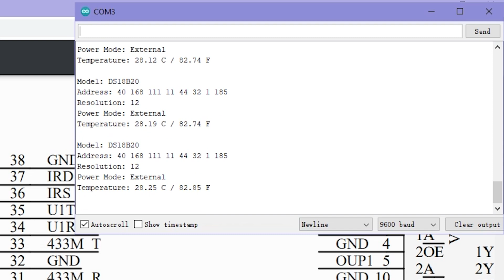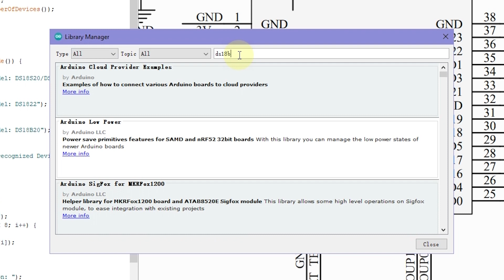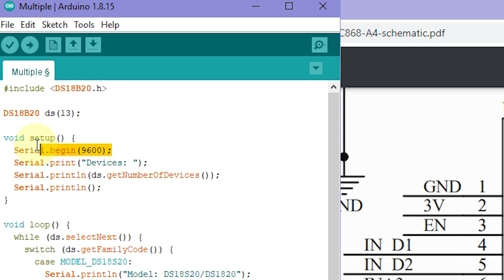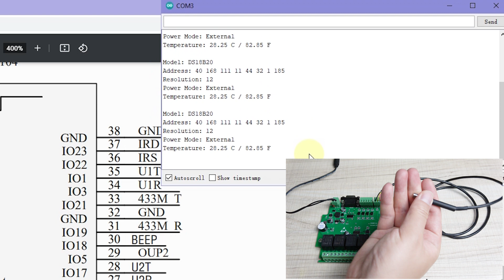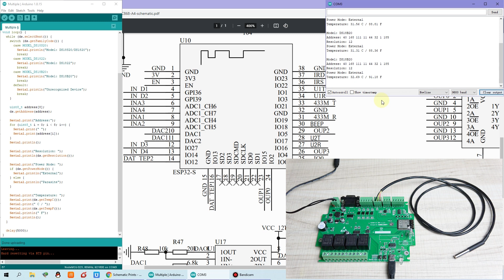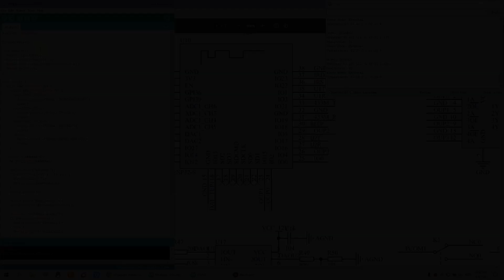Lesson4- How to use Arduino to read DS18B20 temperature sensor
KC868-A4 smart controller, many hardware resources for you to use, you can write any code by Arduino IDE to ESP32 wifi/Bluetooth module. We will supply demo codes for different samples. Everyone can modify and change the code for their own smart home automation system project.